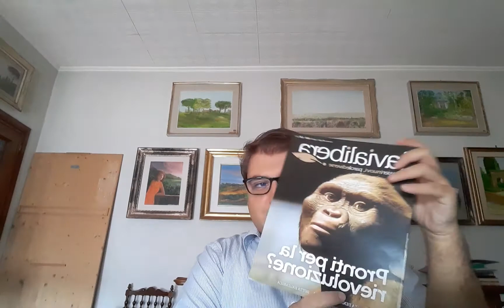Mio fratello Giancarlo Siani - Ospite: Paolo Siani